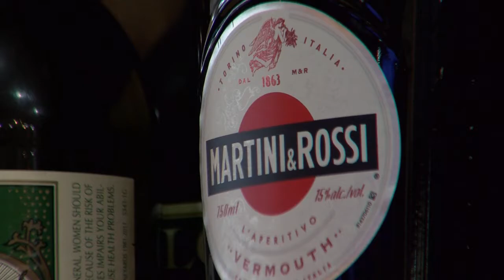LIVE: Steubenville Leaders Ready To Enforce Ban Against Liquor Sales To Out-Of-State Residents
Phones at Convenient Food Mart at Sunset and Lovers Lane in Steubenville have been ringing off the hook. Workers say many of the callers are from Pennsylvania asking if they are selling liquor. FULL STORY

NOTE: Live front of full package in 11 pm newscast

Reporter: Gage Goulding
Videographer: Sarah Young
Air Date: April 13, 2020
Program: News9 Tonight
Station: WTOV-TV